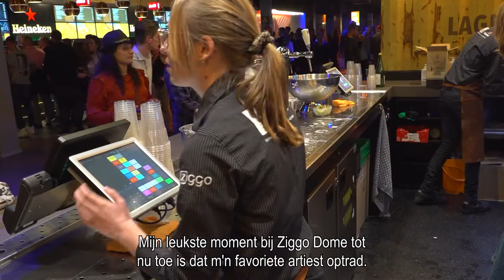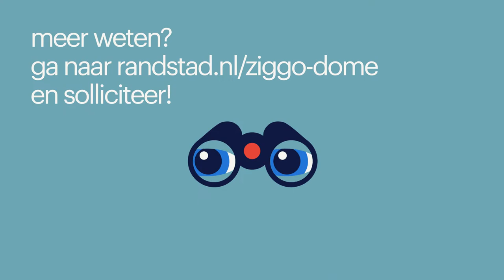werken bij de ziggo dome via randstad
Onderwerpen in deze video:
0:01 - werksfeer bij de Ziggo Dome
0:20 - dagelijkse werkzaamheden als barhoofd
0:51 - dagelijkse werkzaamheden  als bar medewerker
1:08 - wie werkt er eigenlijk bij de Ziggo Dome?
1:27 - het werken via Randstad
2:08 - waarom werkem bij de Ziggo Dome?
2:34 - solliciteren die je hier

*werken bij de ziggo dome in amsterdam*
Romeo en Kim vertellen hoe zij hun baan bij de Ziggo Dome ervaren en nemen je graag mee in het proces. Hierdoor proef jij alvast hoe de sfeer is en zie je meteen of dit bedrijf bij jou past. Heb je toch nog een vraag? Dan helpt de contactpersoon onder de vacature je graag verder. Solliciteren doe je niet alleen, wij staan voor je klaar!

Dit zijn de andere redenen waarom jij bij de Ziggo Dome wilt solliciteren:
- een waanzinnig team van collega's die er elke dag een feestje van maken
- next level personeelsfeesten en borrels
- geld verdienen en ook nog eens aanwezig bij de leukste evenementen en concerten (ADE, Ariana Grande, Kensington en meer)
- een (bij)baan voor langere tijd met doorgroeimogelijkheden (en opleidingsmogelijkheden)
- wekelijkse uitbetaling en 25 vakantiedagen
- persoonlijke begeleiding en een vast aanspreekpunt

*waarom werken bij de ziggo dome?*
De Ziggo Dome is een bijzondere concertlocatie die sinds juni 2012 bestaat. Beleving en sfeer staan centraal. Alles draait om muziek, gemak en kwaliteit, en elke dag streven zij ernaar om bezoekers een ultieme beleving te bieden. Energiede, service, gastvrijheid en collegialiteit zijn belangrijke waarden. Via Randstad kun je bij de Ziggo Dome in verschillende functies werken. Klinkt goed toch?